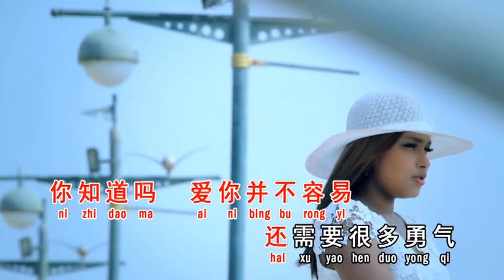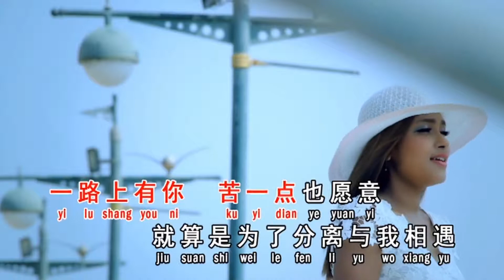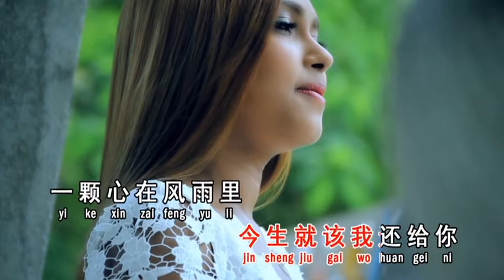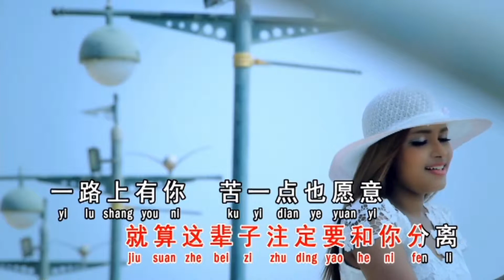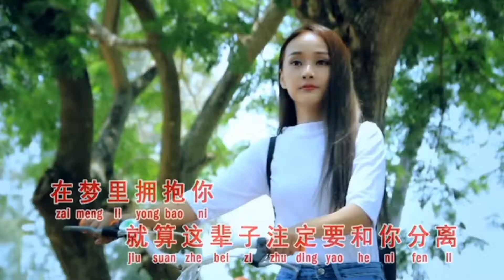YI LU SHANG YOU NI - PEGGY QIAO (LAGU MANDARIN 2019)